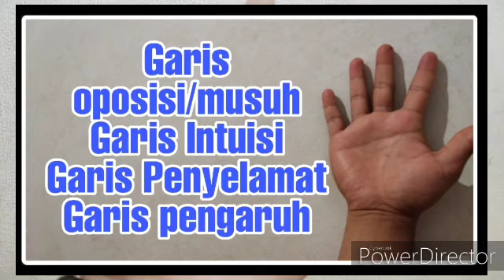Garis bisa mempengaruhi orang lain -lolos dari masalah_intuisi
pembelajaran garis tangan